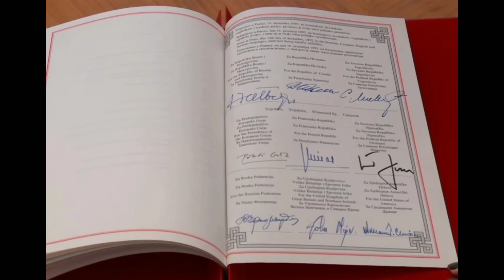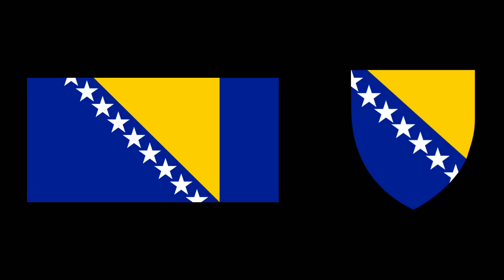Проблема Боснийской государственности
Местным мусульманам и хорватам не удалось повторить сценарий, имевший место в Сербской Краине — между союзниками были серьёзные трения, да и сербы не пожелали становиться жертвенными агнцами на алтаре добра и мультикультурного прогресса. В итоге дело кончилось Дейтонскими соглашениями 1995 года.

Новорождённая Федерация Боснии и Герцеговины состояла из населённых преимущественно бошняками и хорватами кантонов и Республики Сербской (не путать с Республикой Сербия). Эти два субъекта энтитета стали частями одной конфедерации, вот есть в Европе нормальная конференция - Швейцария, и в ней же есть конфедерация курильщика - Босния и Герцеговина.

Каждый энтитет в отдельности представляет собой парламентскую республику. У каждой из них есть своё правительство и свой президент, свои органы власти и даже полиция. Казалось бы, о какой единой стране может идти речь? Но Европейский Союз изрядно постарался — в каком-то смысле получилась модель будущего ЕС в миниатюре.